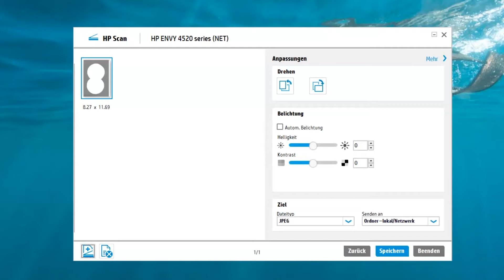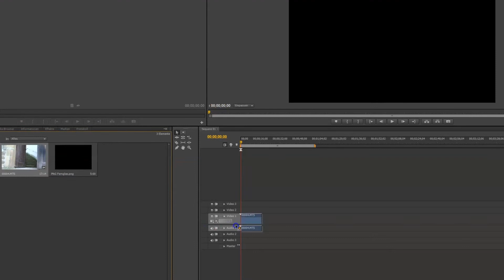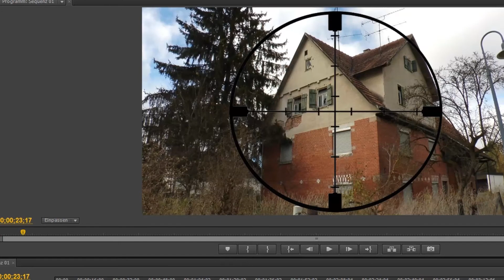Der ‚Point of View‘: So erstellst du eine Fernglas-Maskierung für deinen Krimi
Der ‚Point of View‘ ist in der Filmbranche eine beliebte Kameraeinstellung. Der Filmemacher/Die Filmemacherin zeigt zunächst, wie der Darsteller in eine bestimmte Richtung schaut. Anschließend folgt in einer zweiten Aufnahme der Blick aus den Augen des Schauspielers. Was sieht er? Schaut er durch ein Fernglas oder durch ein Schlüsselloch, veranschaulichst du das Blickfeld mit sogenannten Bildmaskierungen. Wie du eine solche Maske erstellst und diese in deinem Krimi einfügst, erfährst du in diesem Video.